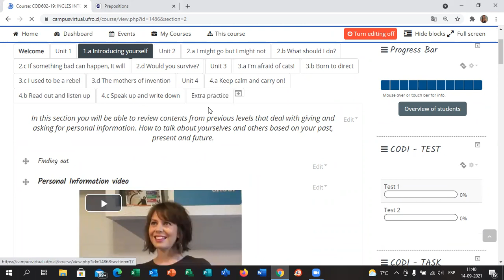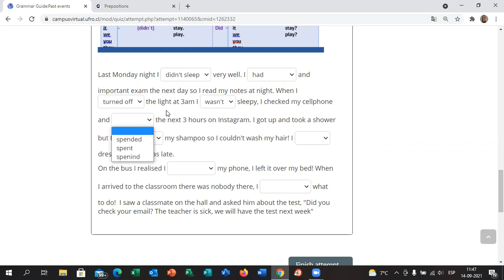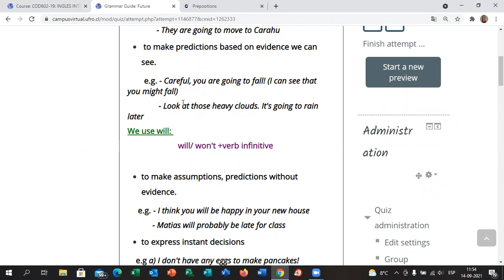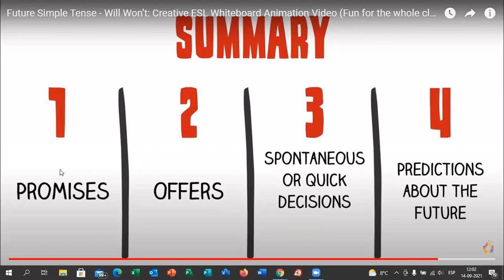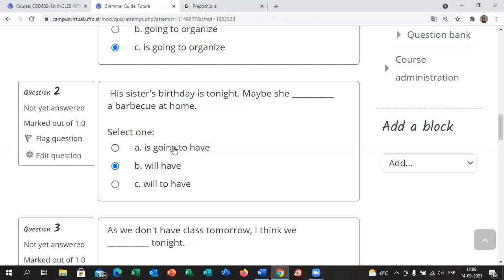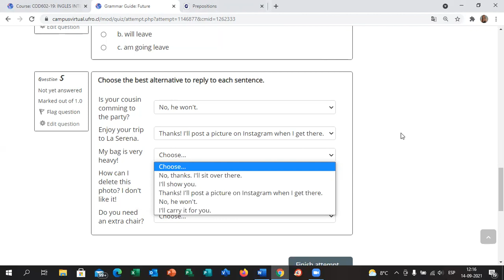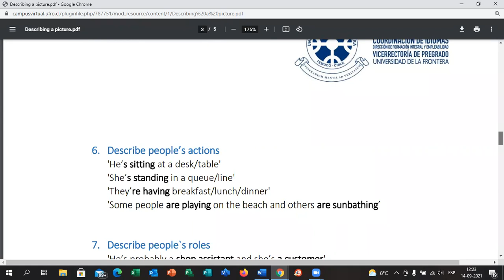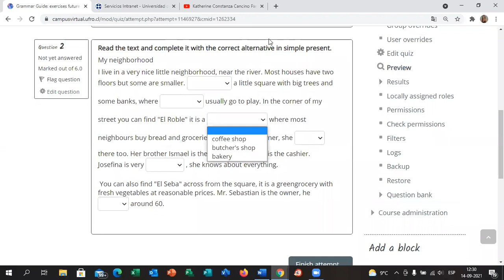Intermedios (all modules)